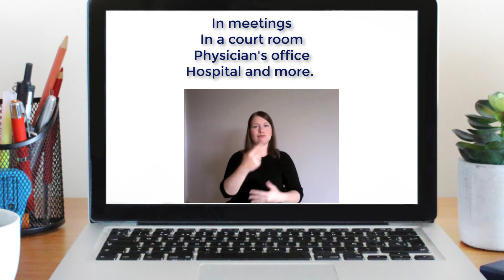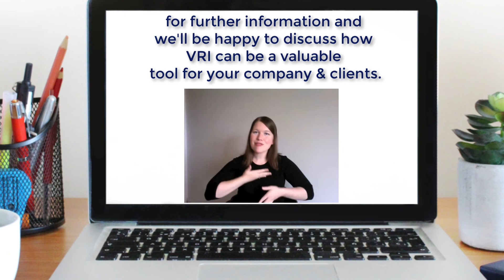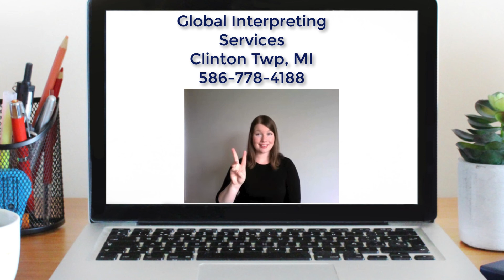VRI Demo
Video Remote Interpreting